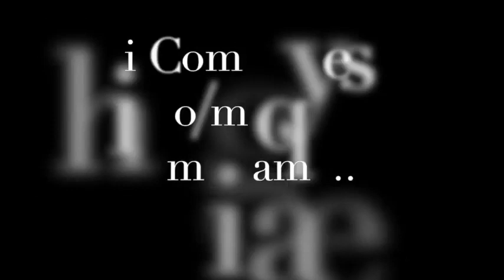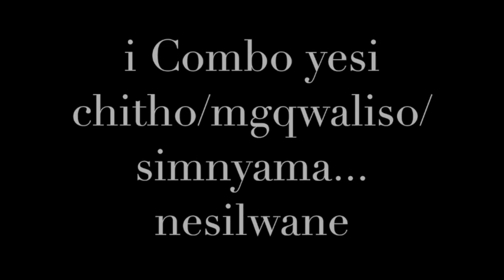i Combo yesi chitho, isimnyama no mgqwaliso... Isilwane (2020)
Sincokola nge combo (combination) yama yeza okukwa nesi chitho, isimnyama... amathunzi amabi aquka nesi lwane kwabo bane ngxaki yezi lwane.Nawe othi kudala walahliswa isilwane, kodwa siya buya, sikhangele apha kwa
Le combo you order online ukuba awukwazi inbox (Facebook), or WhatsApp...